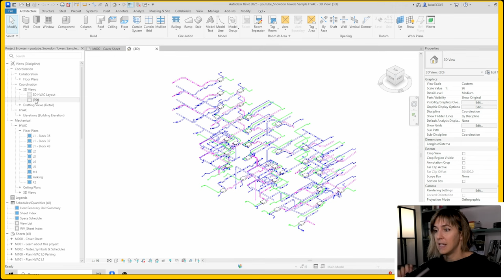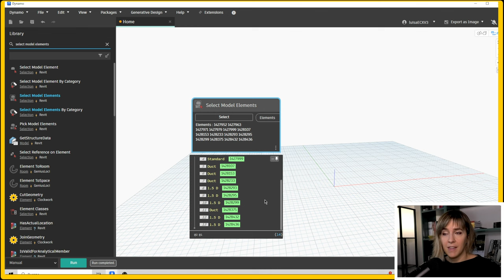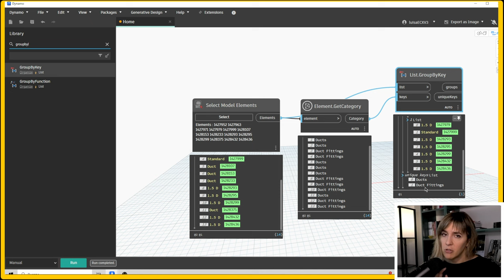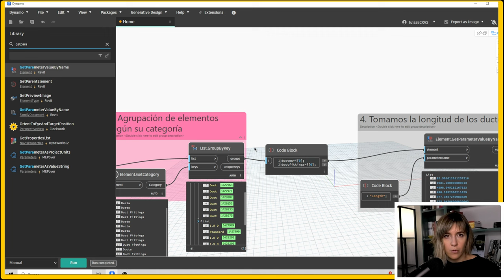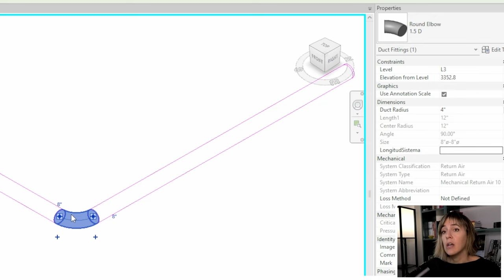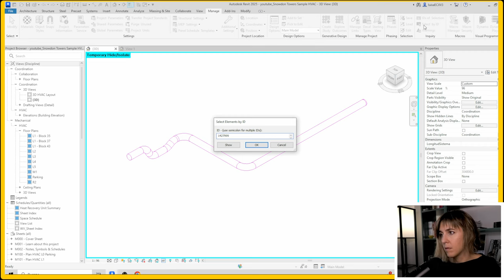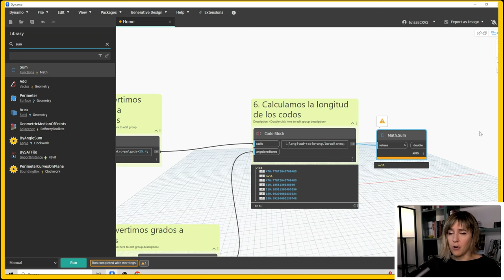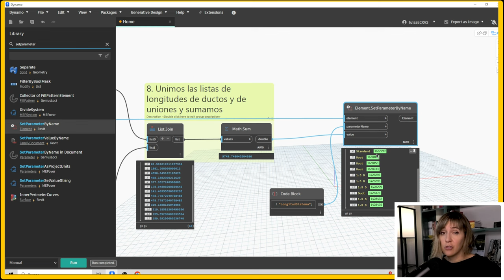Tutorial DYNAMO MEP: Cómo medir un SISTEMA COMPLETO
Aprende paso a paso cómo medir un sistema completo con Dynamo para instalaciones de conducto. En este tutorial práctico, te enseñamos cómo utilizar Dynamo para obtener las longitudes de los diferentes componentes, codos incluidos, y volcarle la suma al sistema completo. Ideal para arquitectos, ingenieros y diseñadores BIM que buscan automatizar tareas repetitivas y mejorar la precisión en sus proyectos.